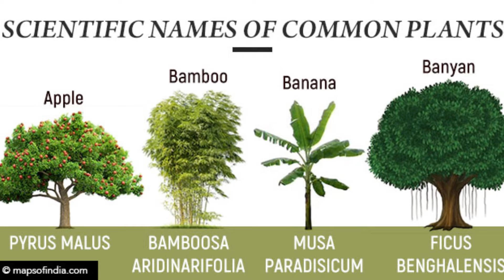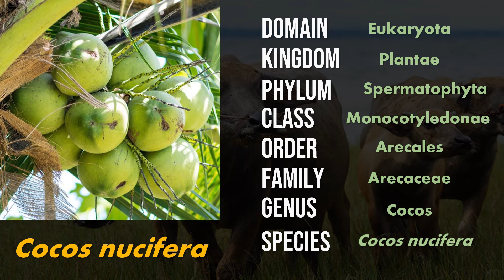Taxonomy | Biological Sciences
This video explains the Taxonomy. This is covered under Grade 8 Science.

Have fun!